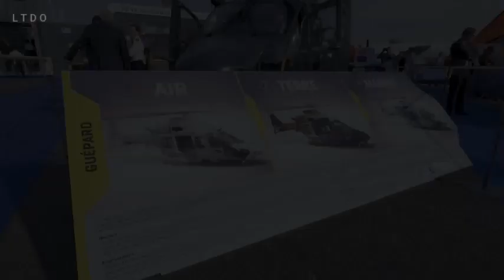Hélicoptère H160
Le H160 est un hélicoptère de transport léger multirôle développé par la société Airbus Helicopters. Le H160 est d'abord une machine à destination du marché civile. Pour le marché civil, cette gamme d’hélicoptères moyens permet de réaliser des missions dans le secteur pétrolier et gazier, les missions de sécurité civils et médicales. En avril 2023, un contrat portant sur l'acquisition de 50 H160 civil est conclu en Chine.

A bientôt,

LTDO